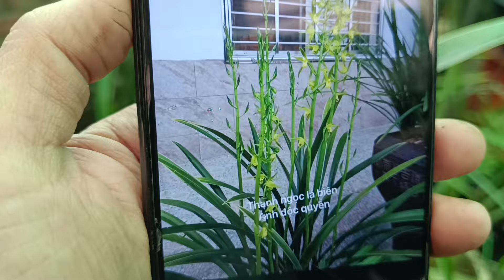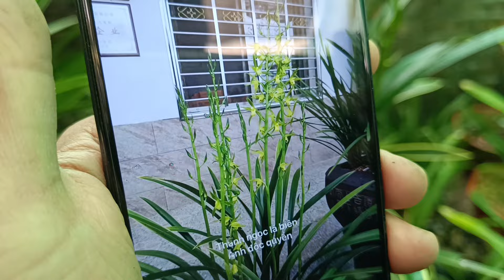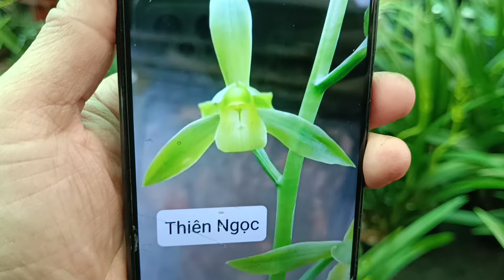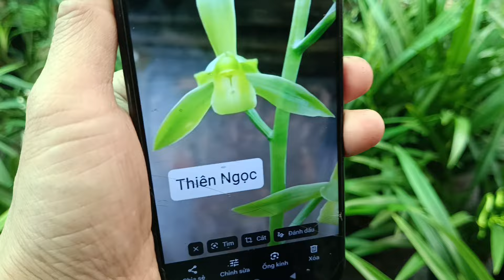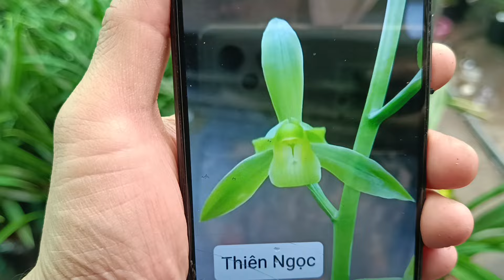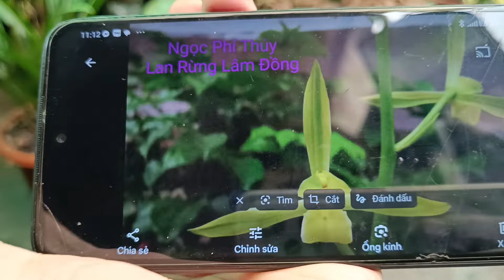Địa Lan Chơi Tết Giá Rẻ, Thiên Ngọc, Hoàng Kim Bảo, Ngọc Phỉ Thúy - 0912408397 - LAN RỪNG LÂM ĐỒNG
✔️ Luôn bán hàng lúc 19h30 hàng ngày các loại lan: Lan cattleya, cattleya, lan cattleya vua mèo, lan cat, vua cương sơn,
✔️Lan thủy tiên, lan kiều vuông, lan kiều mỡ gà, lan thủy tiên lộc bắc, kiều trắng
✔️Luôn bán hàng lúc 12h30 hàng ngày các loại lan: Lan kiếm đột biến như lan kiếm phan trí, kiếm xanh huế, vị hoàng, vàng tây ninh, bên cạnh đó có bán địa lan các loại
@Đại thanh Hà Nội;
@Đại hoàng cánh thủy tiên;
@Hoàng vũ;
@Thanh trường;
@Hoàng Điểm;
@Xanh rừng vai ngang, Đại hoàng cánh sen;
@Sen Hải Phòng;
@Đại hoàng nam định;
@Hoàng thanh;
@Vàng lá võng;
@Vàng cánh cong;
@Nhất điểm hoàng;
@Tân phẩm tố hà;
@Phượng múa cử thiên;
@Long phụng;
@Song hỷ hồng mai;
@Thần Long tố;
@ Đỏ Hà Tiên;
@ Đổ Thủy Tiên
@ Hồng Thần Hà;
# Lan kiếm xanh huế;
# Lan kiếm phan trí;
# Lan kiếm vị hoàng;
# Lan kiếm vàng tây ninh;
# Lan kiếm Đỏ Mỹ;
# Lan kiếm Hồng Ngọc Hà Giang;
# Lan kiếm Rubi An lão;
# Lan kiếm Xích Long;